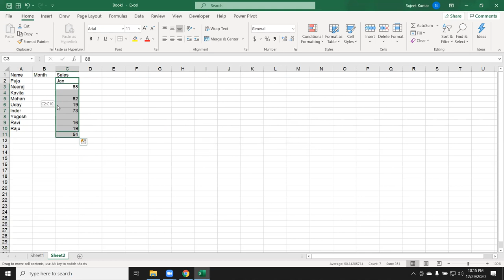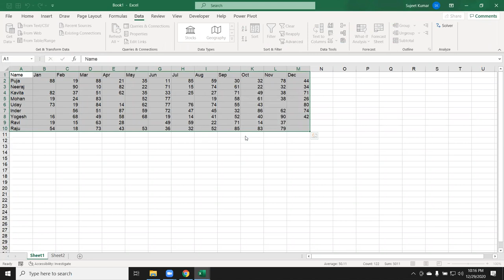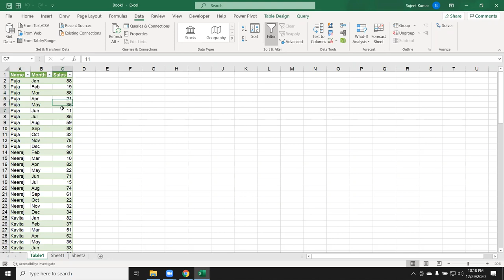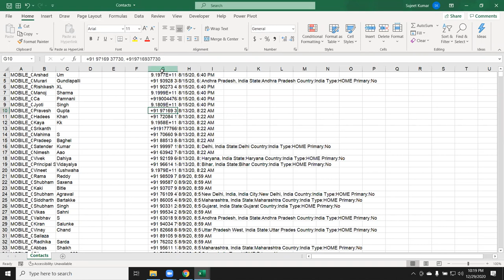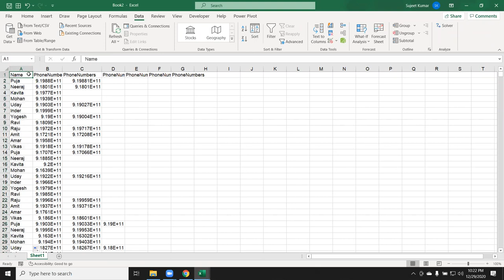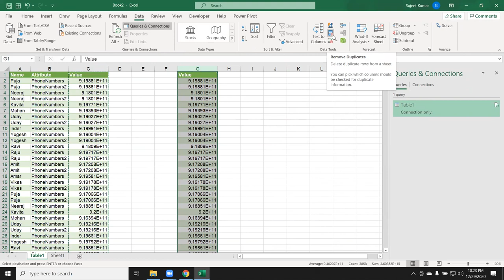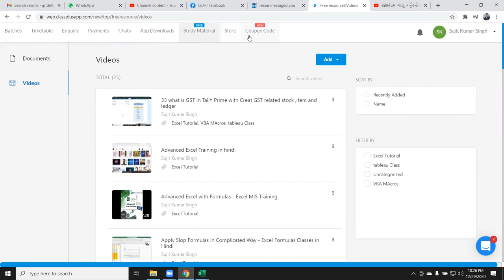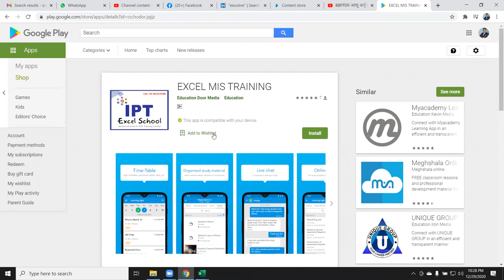Amazing Fact -पाइवोट तो बहुत किया अब सीखे अन-पाइवोट डाटा - Unpivot Data